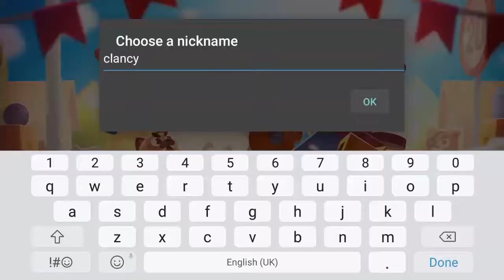C.A.T.S Gameplay (720p Android)